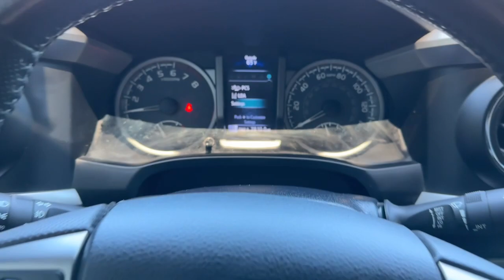2019 Toyota Tacoma Carrollton, Franklin, Atlanta, Marietta, Newnan, GA B2714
Cement Used 2019 Toyota Tacoma Limited available in Carrollton, Georgia at John Thornton Cadillac Buick GMC. Servicing the Franklin, Atlanta, Marietta, Newnan, GA.

Recent Arrival! SERVICE RECORDS AVAILABLE, 4X4/FOUR WHEEL DRIVE, REAR BACK UP CAMERA, BLUETOOTH HANDS FREE CELL PHONE, NAVIGATION/GPS, APPLE CARPLAY / ANDROID AUTO, DEALERSHIP INSPECTED, HEATED LEATHER SEATS, NON SMOKER, PREMIUM SOUND, 4WD, ABS brakes, Active Cruise Control, Alloy wheels, Electronic Stability Control, Front dual zone A/C, Illuminated entry, Leather Seat Trim, Low tire pressure warning, Navigation System, Power moonroof, Remote keyless entry, Traction control. Thank you for considering this beautiful 2019 Toyota Tacoma Limited finished in stunning Cement with Black w/Leather Seat Trim.brbrbrWe are your premier Carrollton, GA Cadillac dealership. John Thornton Cadillac Inc. Is family owned, and it is our goal to provide you with an excellent purchase and ownership experience. We also proudly serve Douglasville Cadillac customers. Whether you're searching for a new or used car near Douglasville or Bremen, researching financing options, or looking for a quick quote on a car, truck, or SUV, the friendly, yet professional staff at our Carrollton Cadillac dealership is ready to provide you with all the help you need. We are proud to serve Bremen Cadillac customers. We have served as your premier Cadillac dealer for the entire West Georgia area for over 45 years.brbrAwards:br  * 2019 KBB.com Brand Image Awards   * 2019 KBB.com Best Resale Value Awards